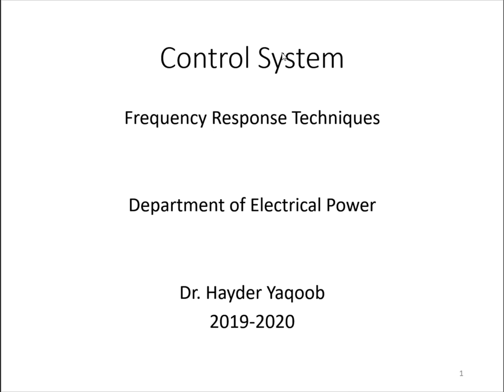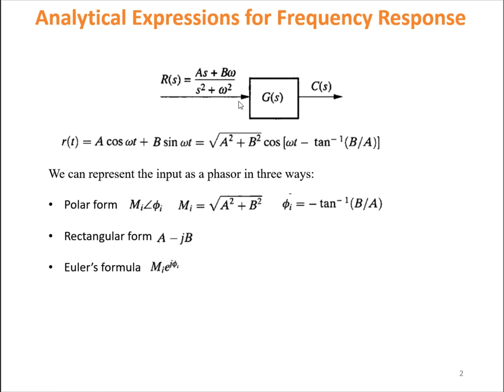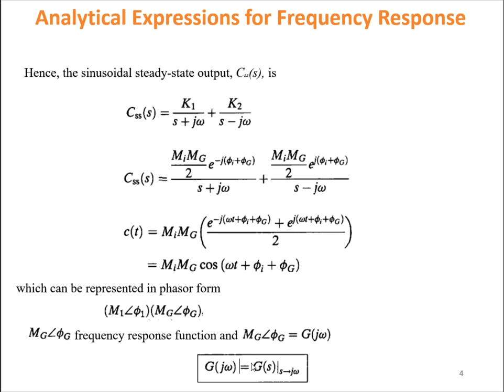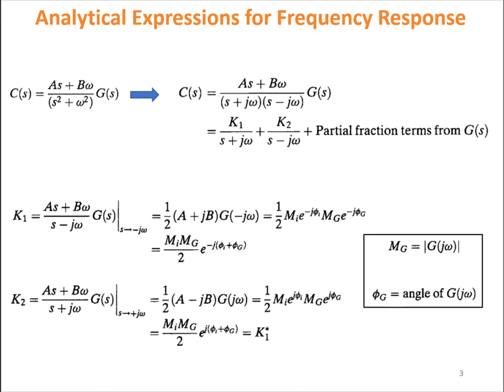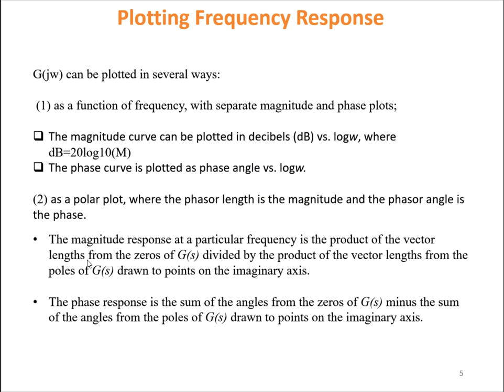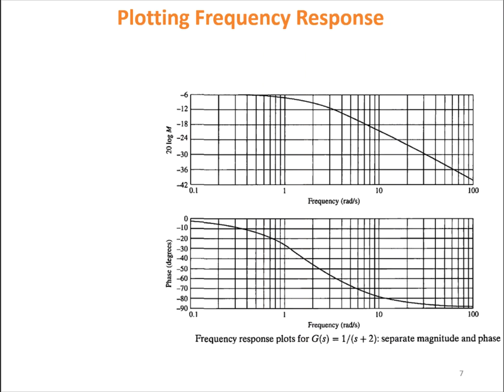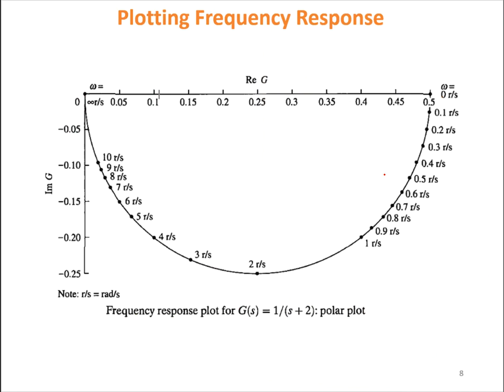Frequency Response Techniques